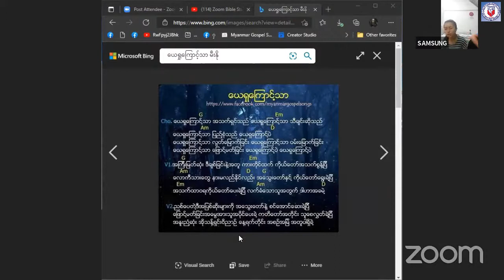Rev နိုနို / Zoom Bible Study Day ( 2 )/Mcf Hartamas